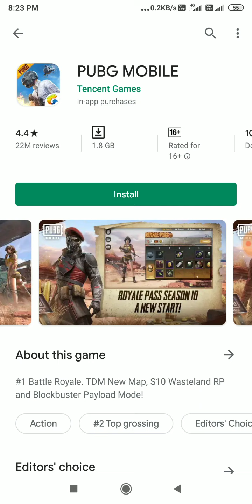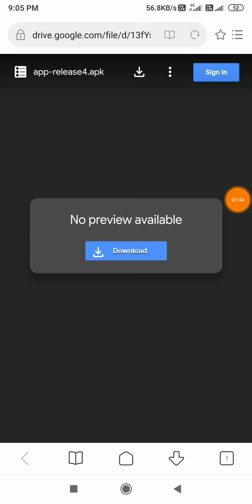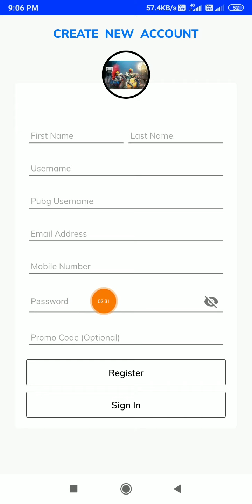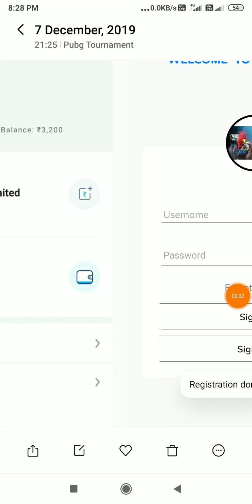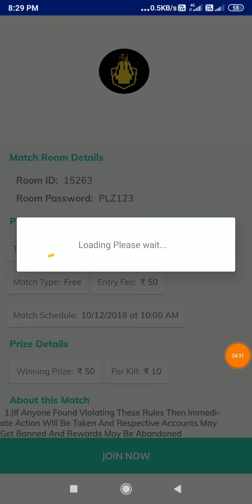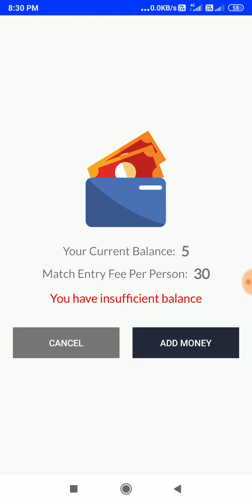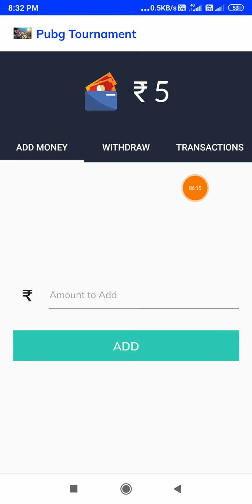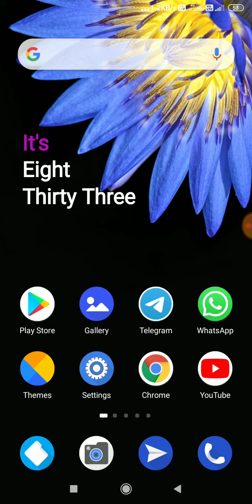How To Earn Money By Playing Pubg🔥Per Kill = ₹10 (Odia)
♦️Topics Covered :--
how to earn money by playing pubg
pubg tournament app
how to earn paytm cash by playing games
pubg earning app
best online earning app 2019
Earn paytm cash by playing pubg